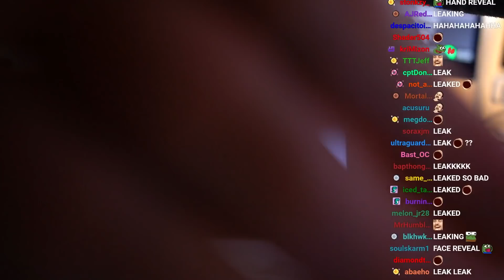Ludwig Leaks the Lobby Code